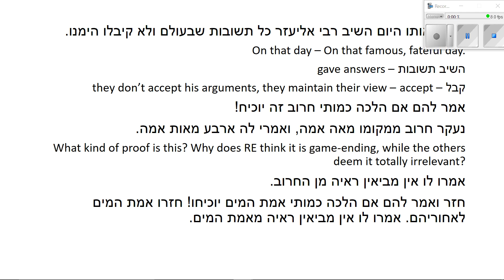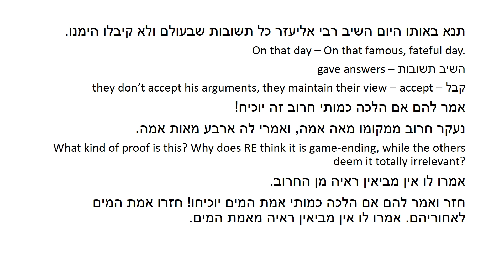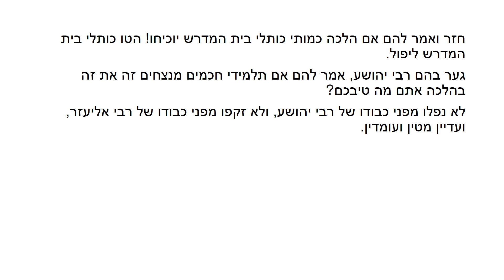Tanur 1 '17